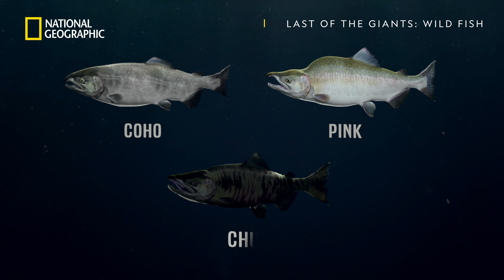Catching The Elusive Chum Salmon | Last Of The Giants: Wild Fish | National Geographic UK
Cyril and his crew are collecting samples for some of the world’s leading salmon experts to find out how these fish can be better protected. However, they are still missing a sample from one important species - the chum salmon.

Desperate to complete their mission, the team venture into the remote fishing spots of British Columbia which can only be accessed by river. With a strict deadline and rough currents on the water, will they be able to catch and sample a chum salmon before it’s too late?

Find out in new episodes of Last Of The Giants: Wild Fish, Thursdays at 8pm on National Geographic UK. 📺